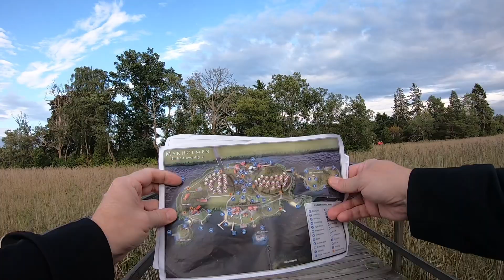Marholmen GoPro Fre 20 Aug 2021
Fredagsfilmer från Marholmen.